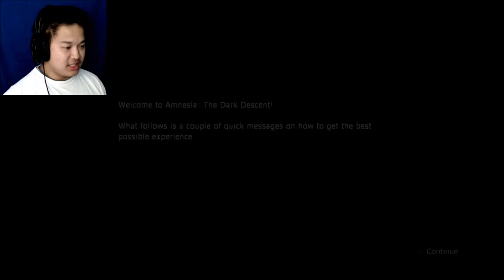We Decend | Amnesia: The Dark Decent Ep 1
What remains of Daniel? With some "help" we'll figure it out, right?

Hey I'm Tyler; I'll just be here frequently sharing my adventures through games and the real world